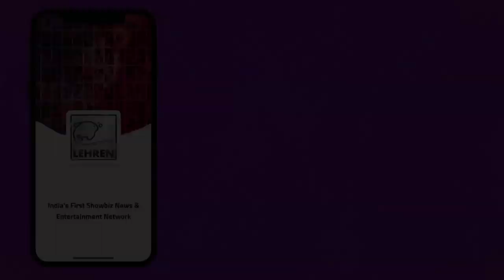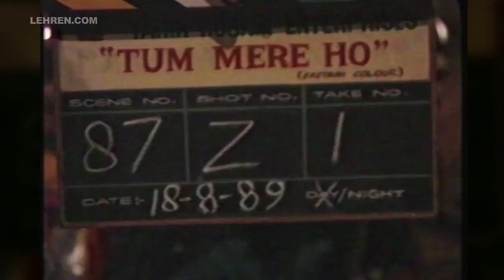Aamir Khan's Rare Video With Father Tahir Hussain | Tum Mere Ho | Flashback Video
Check out this rare video of Aamir Khan filming with father Tahir Hussain from the sets of Tum Mere Ho. This movie also stars Juhi Chawla in the main lead. To know more watch the video. About Lehren: